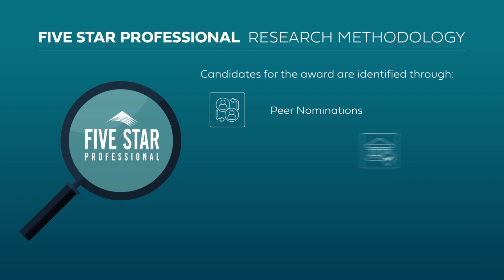2024 San Diego Five Star Wealth Manager Thomas Trax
Thomas Trax wins the 2024КFive Star Wealth Manager Award! Five Star Wealth Managers represent those who are outstanding in their field. Winning advisors are selected as a result of a rigorous and objective research process.